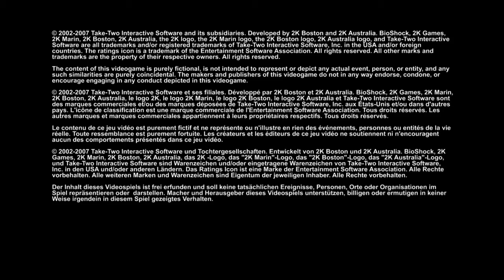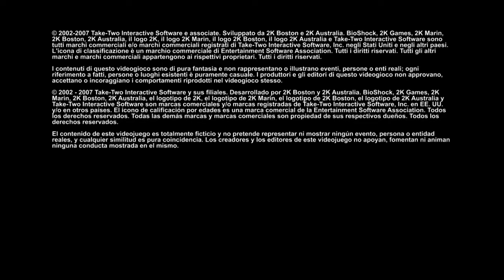The Power Within | Bioshock